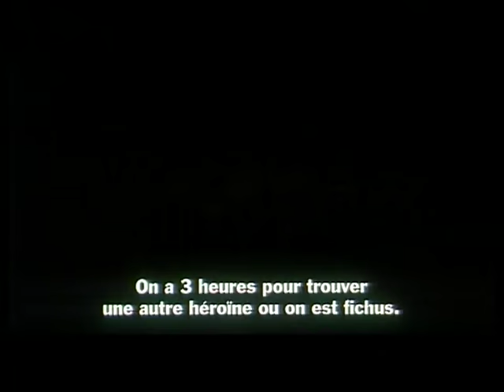King Kong (2005) bande annonce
Résumé : Carl Denham, un cinéaste en quête de notoriété, prépare un tournage dans les mers du Sud. Il embarque avec toute son équipe à bord du Venture. Bien que les acteurs soient persuadés de tourner un film d'amour et d'aventures, le réalisateur espère secrètement que le voyage les conduira à Skull Island (l'île du Crâne), une terre inexplorée où, dit-on, les indigènes adorent une créature mystérieuse et terrifiante. Les foules, pense-t-il, se presseront pour découvrir les images qu'il rapportera de son voyage. Ann Darrow, artiste de music-hall au chômage, a été embauchée au dernier moment pour pallier la défection de l'actrice principale

Titre Original :  King Kong
Film - Aventures - Etats-Unis - 179 minutes
Réalisé par Peter Jackson
Avec Naomi Watts, Adrien Brody, Jack Black, Andy Serkis, Thomas Kreschmann, Colin Hanks, Kyle Chandler, Jamie Bell, Lobo Chan, John Sumner
Credits : Fran Walsh, Philippa Boyens, Peter Jackson, Andrew Lesnie, Hammond Peek, Jamie Selkirk, Grant Major, Terry Ryan, Sylvie Forestier, Richard Taylor, James Newton Howard, Shona McCullagh, Merian C Cooper, Edgar Wallace, Peter McCullagh, Dan Hennah, Brian Van't Hul, Carolynne Cunningham, Joe Letteri, MFPV Film, WingNut Films, Universal Pictures, Big Primate Pictures